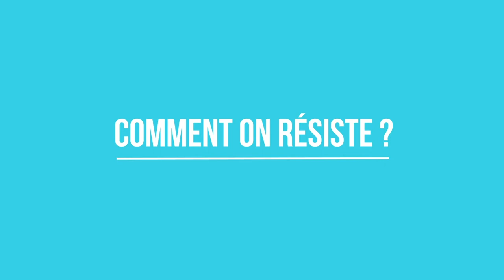Pascal Durand #3 : les mots du pouvoir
Qu’est-ce que le pouvoir des mots ? Et surtout, comment y résister ?

Pascal Durand, professeur en information et communication à l’ULg, propose plusieurs pistes pour ne pas se soumettre à ce pouvoir, parmi elles le rire…

Lundi à 18h, on débutera la semaine avec Nicolas Thirion, professeur de droit à l’ULg, autour de la responsabilité politique individuelle durant cette pandémie.